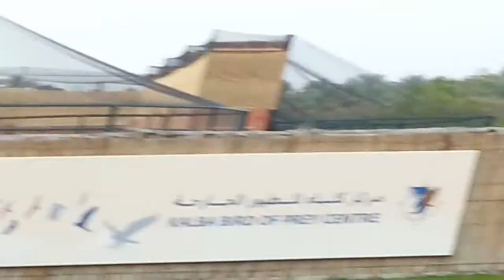Kalba Bird of Prey. 29.03.2014